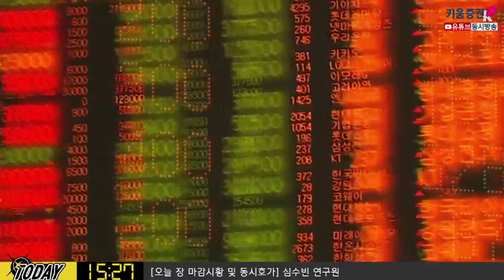[주식투자][시장분석] 다음주전략/ 주요 실물 경제지표 결과, 시장 기대에 부합할까? (20.01.03)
주요국 실물 경제 지표가
시장 기대에 부합할지 그 여부에 관심이 모아질 것
대체로 지표들은 지난 달보다 개선될 것으로 전망하고 있어
12월 중국 비제조업 체감경기 53.4로 소폭 조정될 것
12월 미국 ADP 민간고용 14.3만 명으로 11월보다 늘어날 것
이번 주말 12월 비농가 신규고용 발표 16.7만명으로 예상
​김순영 키움증권 채널K 앵커, 심수빈 연구원 키움증권투자전략팀